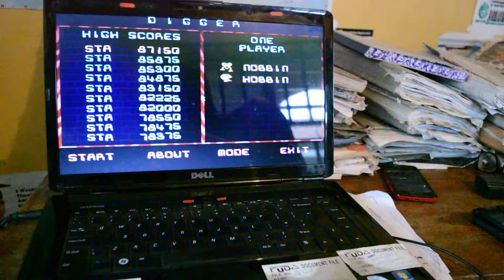How To Play Digger Computer Game And Get Over 90,000 points by Stanley Ozoemena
Recorded 14th February 2018. Nigeria.
Digger computer game released by Canadian developer Windmill Software in 1983 for the IBM PC.